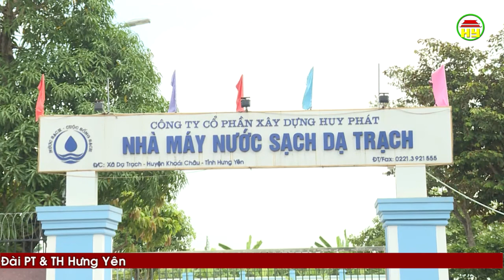Góp ý kiến vào dự thảo báo cáo chính trị trình đại hội XIX Đảng bộ tỉnh